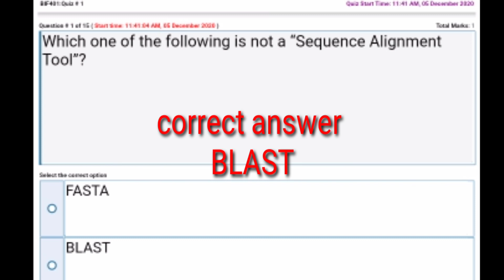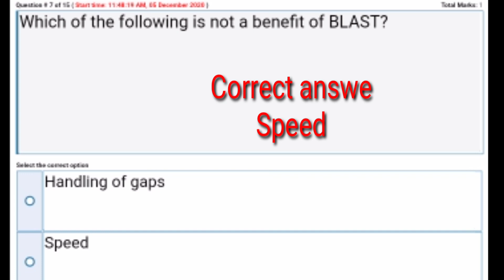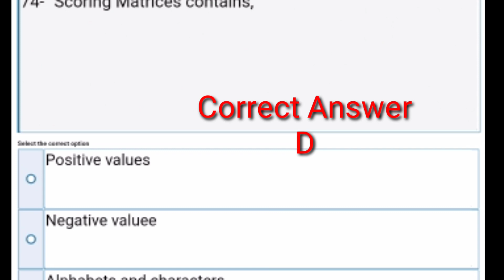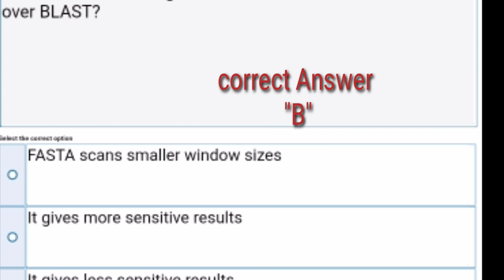BIF401 QUIZ#1 Solution// BIF401 Quiz No.1